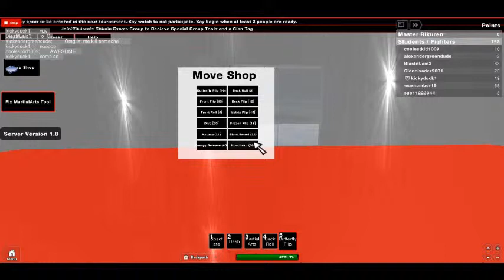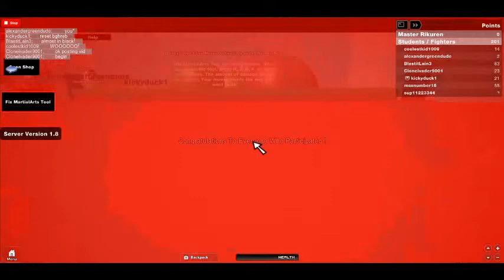roblox martial arts tornament ep.1 ORANGE!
~ Terribly Sorry For Broken Servers. It&#39;s Just In Beta. Hope You Understand and Can Spread the word.

(Chunin Exams)

 Take the MAT Starter Set in my models, and make a map that fits on it. Name the Model : FOR RIKUREN. Then Private message me. If I Like it, Ill take it and add it to the game with your name.

[IMPORTANT]
-You must be able to chat to play.
-&quot;The Game has Shut Down&quot; = Update
-Pm Rikuren if You Suggest something or You want a glitch fixed.
[Updates]

-Updates Now Listed In-Game

Tool - Created By Foxmaster, Edited/Patched By Me. Turned Into a Tool By Me.